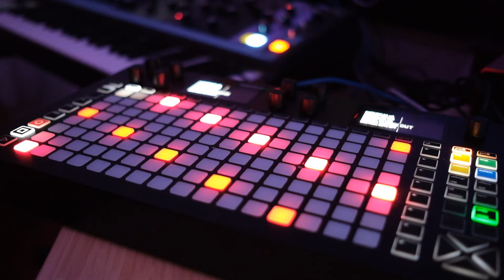Pokemon Trading Card Game 2 Intro - Moog Matriarch Cover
This project started while I was looking for a MIDI file for the intro tune of Pokemon Trading Card Game 2, on the Gameboy.

I could not find any, but what I could find, is a VGM rip of the said track.

Over the weekend, I hack a player for Gameboy VGM file in OCaml, by using leftovers from my Gameboy emulator.

Fast forward one year, I finally try to write a MIDI extractor for it, but I decide instead to just output it to my Moog Matriarch.

Squarp Instrument's Hapax is the device I target from my player, for pretty visuals and MIDI data logs, which then forwards it to my Matriarch.